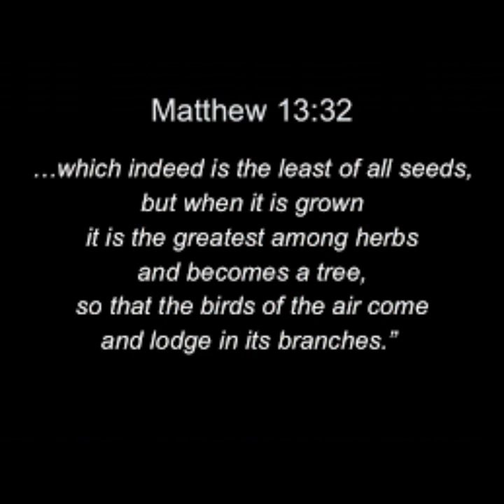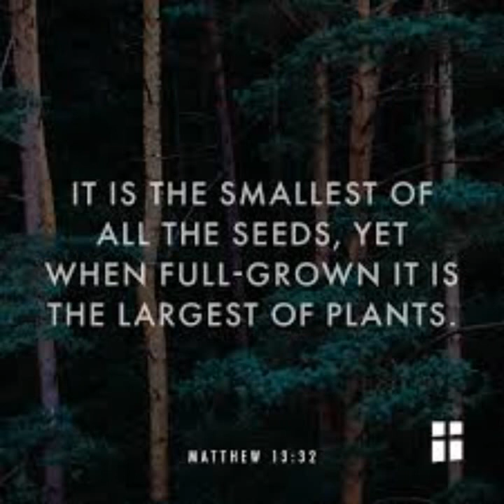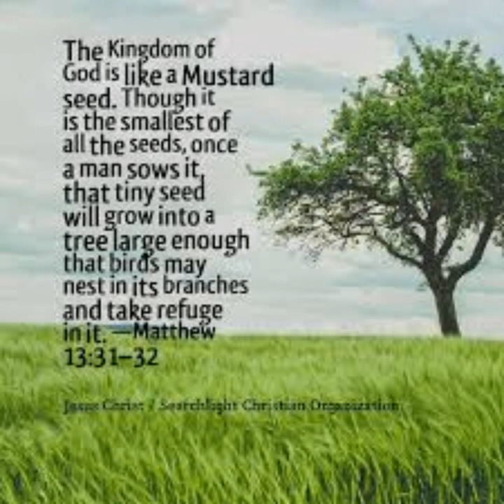THỨ HAI 27/07/2020 TUẦN XVII THƯỜNG NIÊN NĂM A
TUẦN XVII THƯỜNG NIÊN NĂM A

" NƯỚC TRỜI GIỐNG NHƯ HẠT CẢI NGƯỜI KIA GIEO TRONG RUỘNG MÌNH "

" THE KINGDOM OF HEAVEN LIKE MUSTARD SEED MAN SOWED IN HIS FIELD "

          Ở đời, người ta thường xem nhẹ những điều nhỏ mọn và coi đó như là chuyện không cần quan tâm!. Tuy nhiên, những điều tưởng chừng như bé nhỏ ấy lại là nguyên nhân cần thiết để trở thành những điều lớn lao. Thật vậy, trong nhà Phật có câu : "HÃY NHÌN MỘT EM BÉ. XIN NGƯỜI CHỚ XEM THƯỜNG. TRONG EM CÓ CHẤT LIỆU. CỦA MỘT BẬC ĐẾ VƯƠNG" Hay ; "HÃY NHÌN MỘT ĐỐM LỬA. XIN NGƯỜI CHỚ XEM THƯỜNG. DÙ NHỎ BẰNG ĐẦU ĐŨA. ĐỐT CẢ RỪNG LẪN NƯƠNG".

           Hôm nay, Chúa Giêsu muốn dùng dụ ngôn"MEN TRONG BỘT" để ám chỉ Nước Trời. Thật vậy, được khởi đi từ những gì là nhỏ bé, đơn sơ, âm thầm trong sự khiêm tốn. Nhưng một khi đã hội đủ những cơ hội thuận tiện, Nước ấy sẽ lớn mạnh và lan rộng khắp nơi, khiến cho quyền lực của thế gian và ma quỷ có mạnh đến đâu cũng không thể thắng nổi. Qua hình ảnh này, Chúa Giêsu muốn dạy chúng ta rằng: hãy bắt đầu hành trình đi tìm và sống những giá trị Tin Mừng trong sự khiêm tốn và âm thầm, chúng ta sẽ gặp được chân lý. Nước Trời chỉ đến với những người thực sự đơn sơ, chân thành. Mỗi người Kitô hữu, ngày lãnh nhận Bí tích Rửa Tội, chúng ta đều được mời gọi trở nên chứng tá của Tin Mừng thông qua đời sống gương sáng của mình. Mong sao mỗi chúng ta ý thức điều đó và thi hành cách xuất sắc như "MEN"được trộn vào trong bột và làm cho bột dậy men.

           Lạy Chúa Giêsu, xin cho mỗi người chúng con biết mau mắn đón nhận thánh ý Chúa và sẵn sàng ra đi loan báo Tin Mừng, nhờ đó, chính chúng con được biến đổi và những ai gặp chúng con cũng được biến đổi theo.

.AMEN.